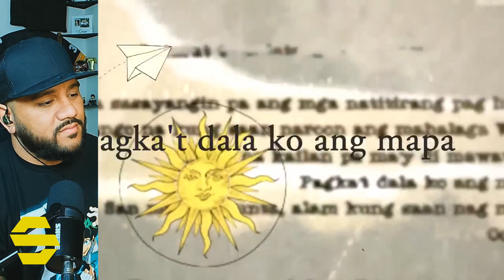SB19 MAPA | FIRST REACTION!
Hoipe you guys enjoy my very first reaction to SB19! The song is called "MAPA."

Check out their channel: @officialSB19

My Podcast:  @theSUPADEEPpodcast